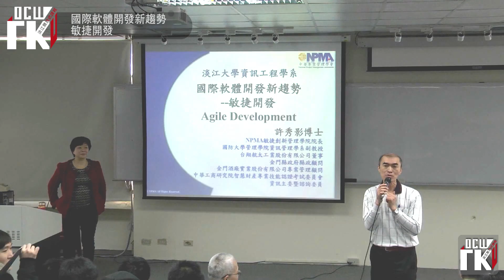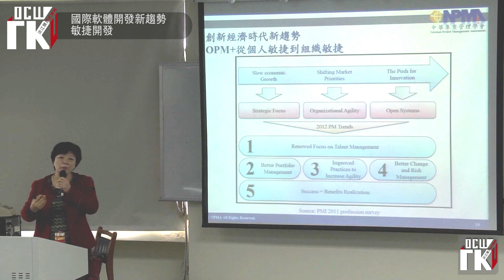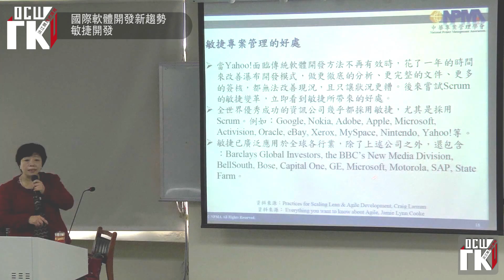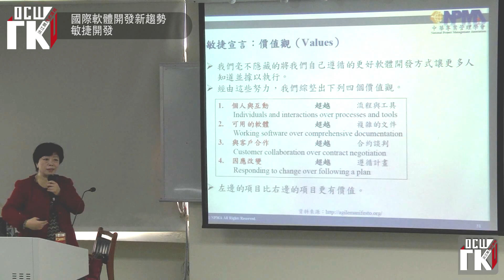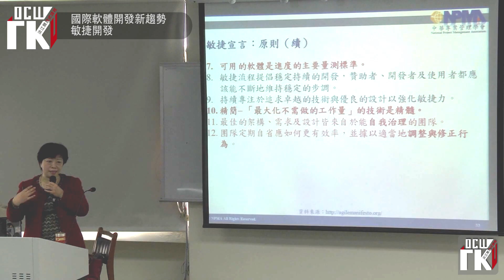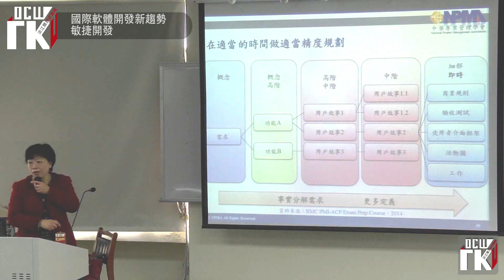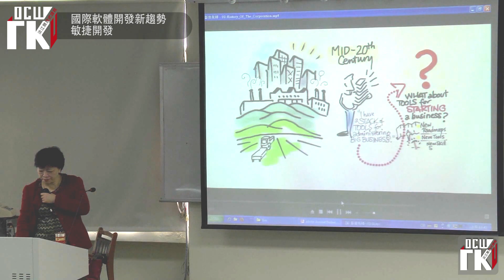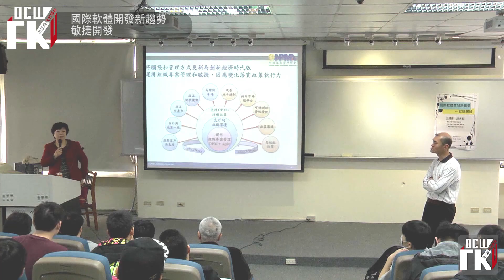專題演講：國際軟體開發新趨勢-敏捷開發